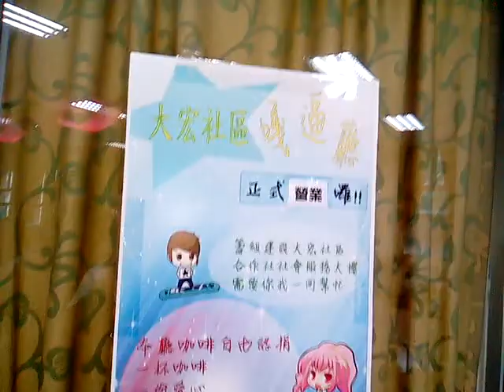VID 20180407 155952gg含書法作品與日本神社模型 新營大宏社區活動中心參訪